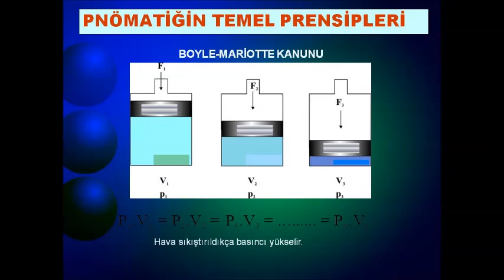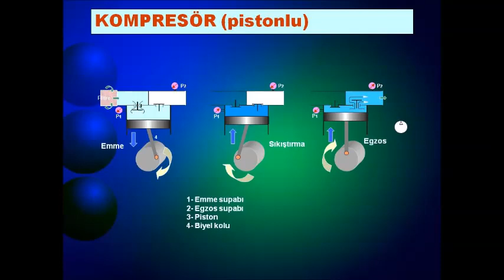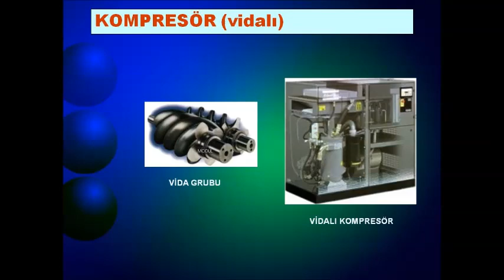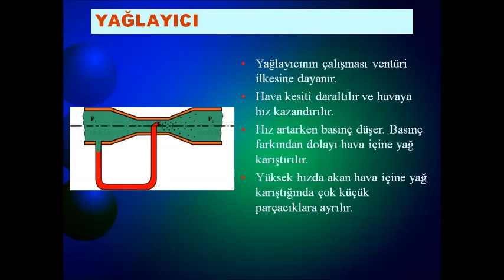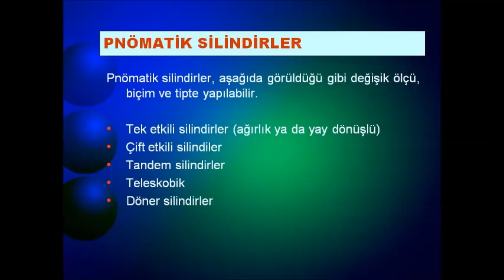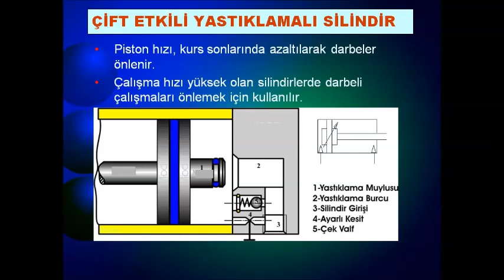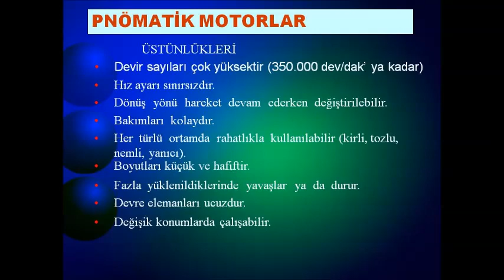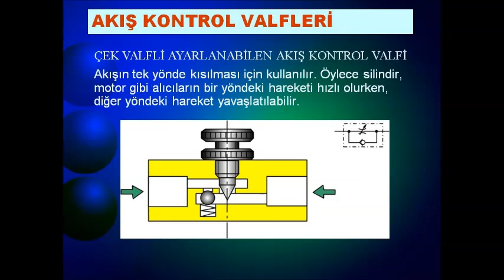PNÖMATİK EĞİTİMİ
Nilüfer / BURSA